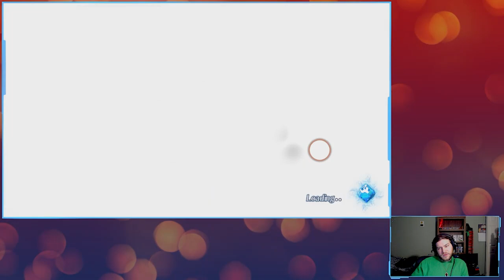Xenoblade Chronicles 2 Part 21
Recorded live on Twitch on January 20th 2023!